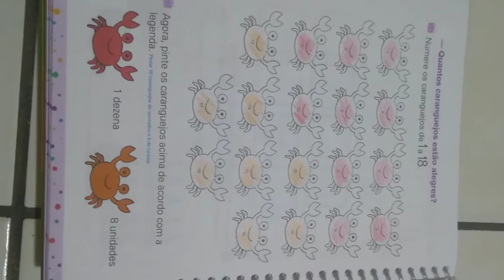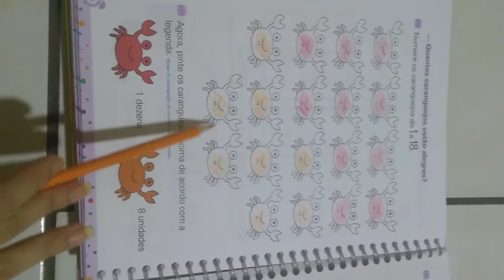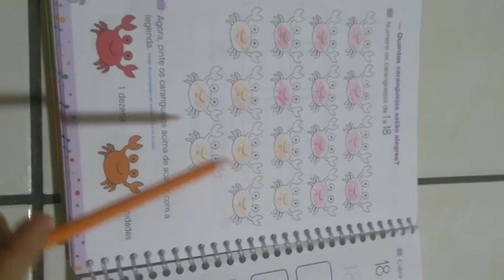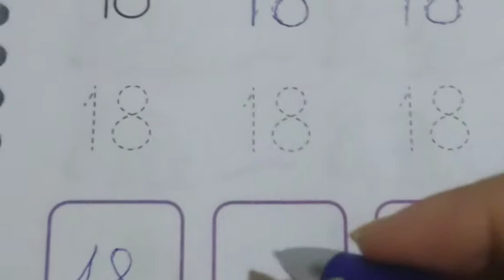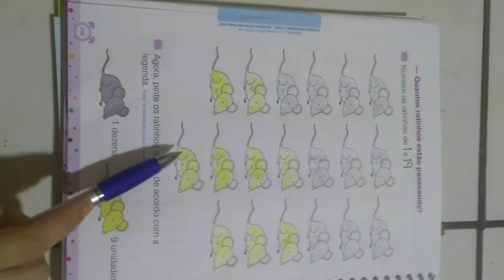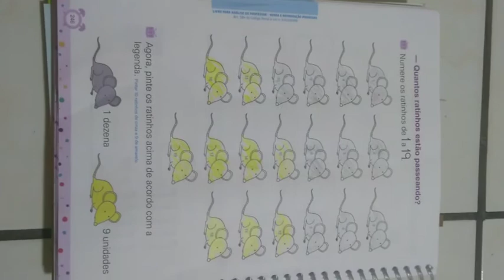Matemática-Dezena e número 18 e 19- infantil V-20/04